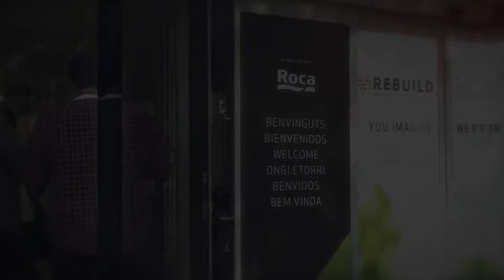Entrevista a Gabriel Sánchez, de Neinor Homes Homes - REBUILD 2018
Gabriel Sánchez es el Director General de Negocio de Neinor Homes, empresa Global Partner en REBUILD 2018. La participación de Sánchez en su ponencia ha centrado el tema de la experiéncia de cliente, no solo en el proceso de compra de una vivienda, sino a lo largo de su estancia en ella a través de apps i domótica.

REBUILD - Congreso Nacional de Arquitectura Avanzada y Construcción 4.0 es el evento boutique para impulsar la transformación del sector de la edificación. Una confluencia con la innovación de materiales, el off-site, el diseño, la tecnología y la sostenibilidad.